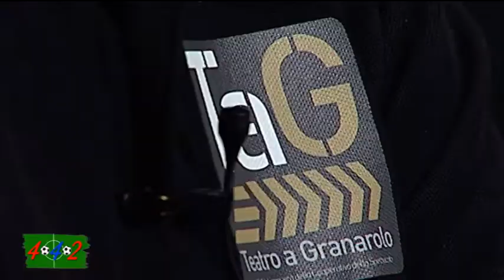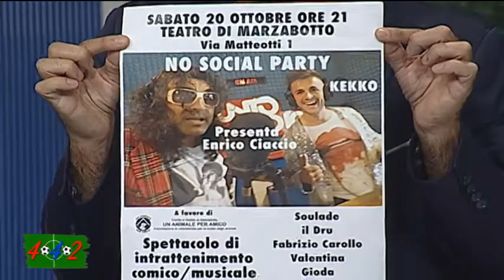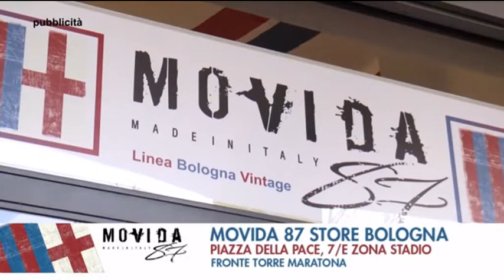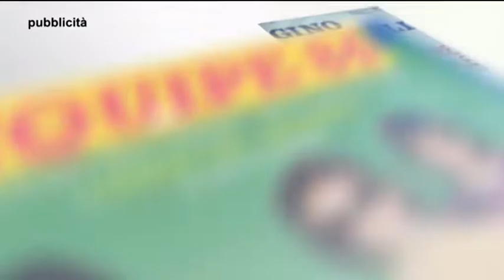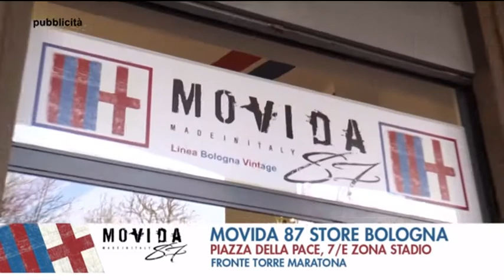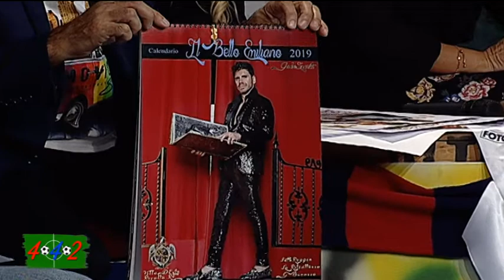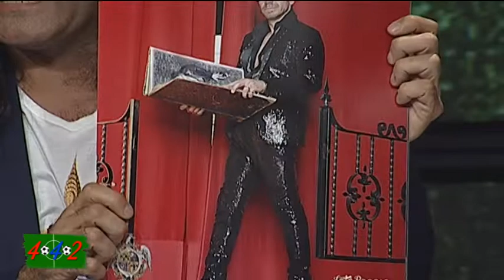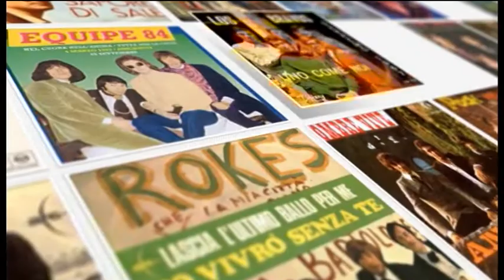442 del 08-10-2018